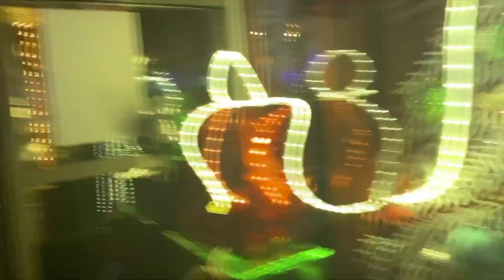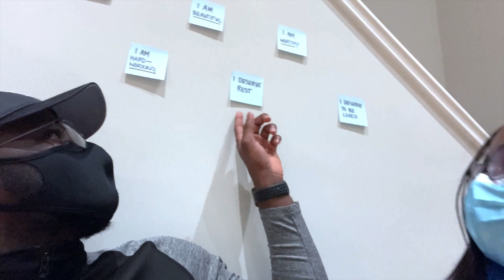VLOGMAS EP. 3: Weekend Vlog #1 | Happy Hour & Tattoos? (Surprise X-Mas Gift)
Instagram: @tidebee // Twitter: @_tidebee
Blog + Podcast · "Beehive Avenue with Tide B." on all podcast platforms!

*WATCH IN 1080P for QUALITY CONTENT!*

Tell a friend to tell a friend about tideBEE. Home of good vibes & a good time!